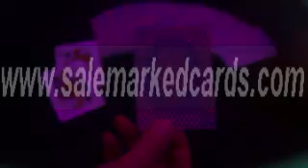marked cards bee1